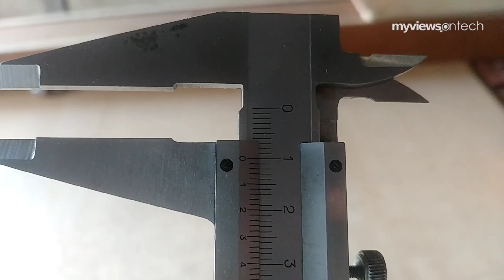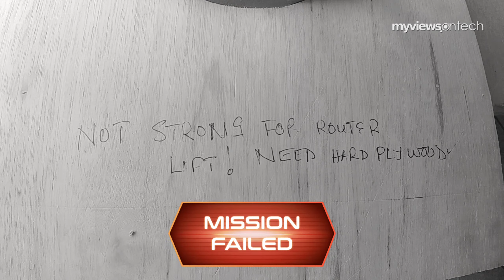EASIEST DIY Router Lift with Insert Plate | Part 2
This is part 2 of the New! Multi-purpose workbench. In this video, I make the simplest and easiest router lift for the 2200w MOTOR INGCO ROUTER. No welding needed.